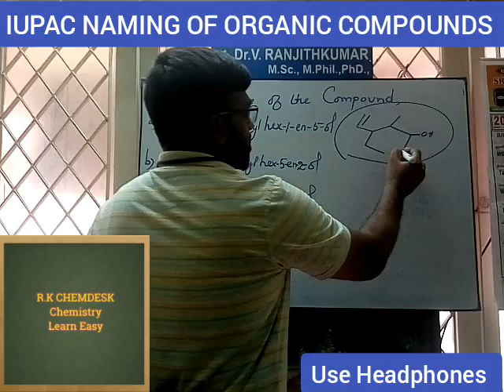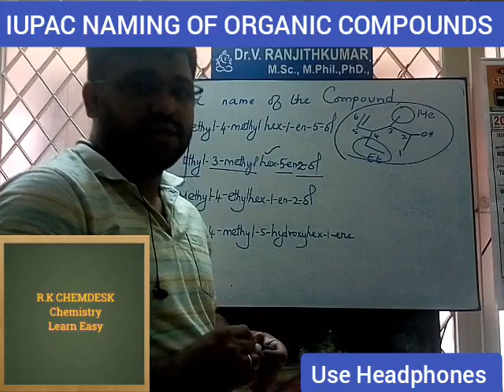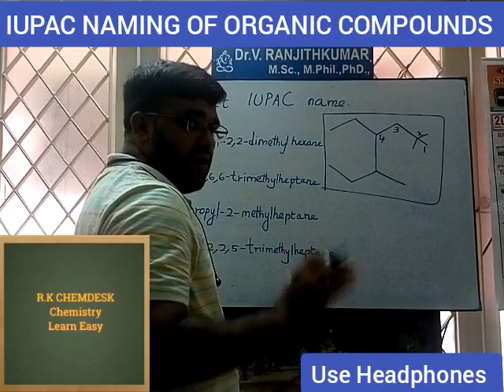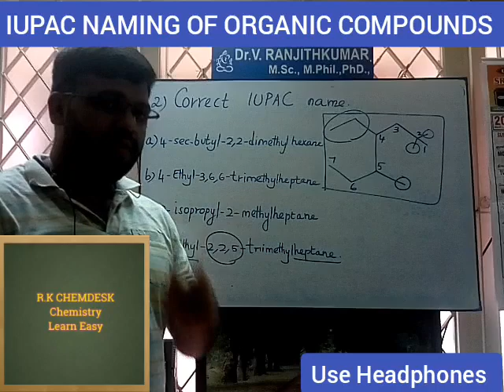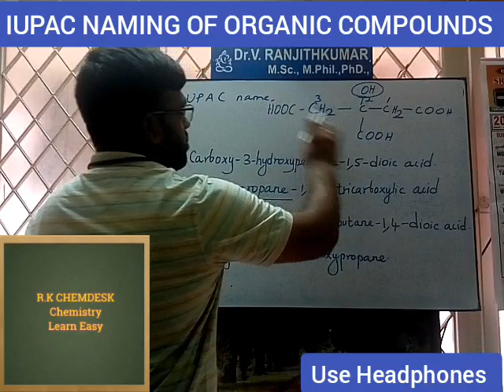Organic Chemistry: IUPAC NAMING OF ORGANIC COMPOUNDS/NEET/R. K. ACADEMY/COIMBATORE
NEET & IIT JAM CHEMISTRY